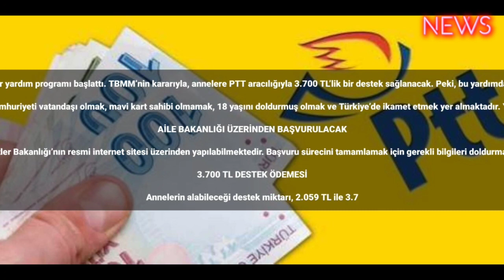PTT Annelere Destek Ödemesi Yapacak! PTT’den annelere 3.700 TL verilecek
PTT, Anneler için yeni bir yardım programı başlattı. TBMM’nin kararıyla, annelere PTT aracılığıyla 3.700 TL’lik bir destek sağlanacak. Peki, bu yardımdan kimler faydalanabilir?

Yardım ödemesi almak için belirli şartları yerine getirmek gerekmektedir. Bu şartlar arasında Türkiye Cumhuriyeti vatandaşı olmak, mavi kart sahibi olmamak, 18 yaşını doldurmuş olmak ve Türkiye’de ikamet etmek yer almaktadır. Yardım programı, çalışan veya çalışmayan annelerin yanı sıra eşini kaybetmiş anneleri de kapsamaktadır.

AİLE BAKANLIĞI ÜZERİNDEN BAŞVURULACAK

Başvurular, Aile ve Sosyal Hizmetler Bakanlığı’nın resmi internet sitesi üzerinden yapılabilmektedir. Başvuru sürecini tamamlamak için gerekli bilgileri doldurmak ve göndermek yeterli olacaktır.

3.700 TL DESTEK ÖDEMESİ

Annelerin alabileceği destek miktarı, 2.059 TL ile 3.700 TL arasında değişmektedir. Bu ödeme, ailelerin maddi yükünü hafifletmeyi ve daha iyi bir yaşam standardı sağlamayı hedeflemektedir.

Özetlemek gerekirse, TBMM kararıyla başlatılan bu yardım programı, annelere ekonomik zorlukları aşmada destek olmayı hedeflemektedir. Belirtilen şartları sağlamak ve başvuruda bulunmak suretiyle bu fırsattan yararlanmak mümkündür. Bu sayede, aile ekonomisine önemli bir katkı sağlanabilir.